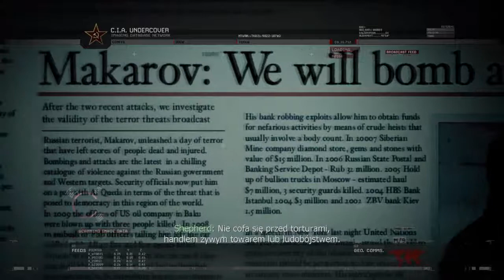Call of Duty Modern Warfare 2 - 4 - Nic po Rosyjsku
Nic po Rosyjsku / No Russian

Wymagania Sprzętowe:
-System Operacyjny: Windows XP
-Pamięć: 1.5 GB
-Procesor: Core 2 Duo T7300, 2GHz
-Karta Graficzna: GeForce 8600 GT